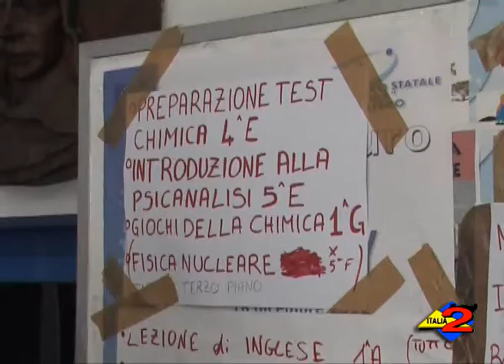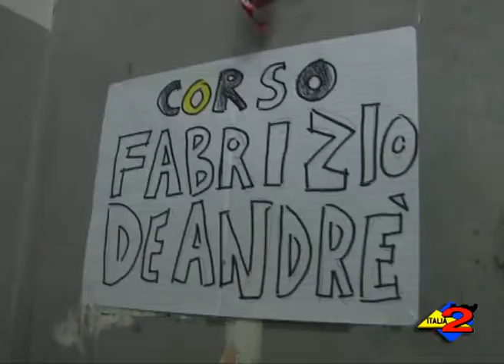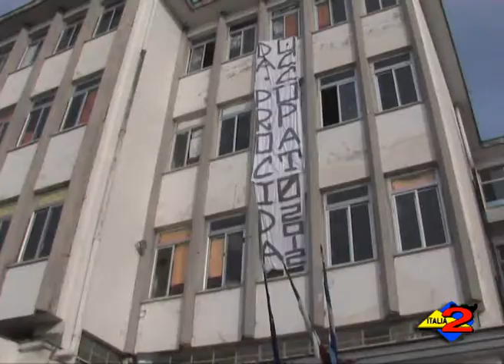Salerno: gli studenti del "Da Procida"in protesta da ieri.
Anche il liceo scientifico Giovanni Da Procida ha preso parte alle proteste messe in atto dagli studenti salernitani per dire no ai tagli nell'istruzione ed alle carenze infrastrutturali. Presso la scuola di via Manganario è iniziato, come riferito dai rappresentanti d'istituto, un periodo di "occupazione - autogestione". A protestare tutta la scuola, comprese le classi della succursale di via Urbano II, i cui studenti si sono recati presso la sede centrale.". Ascoltiamo ora ai nostri microfoni il dirigente scolastico,  Anna Laura Giannantonio